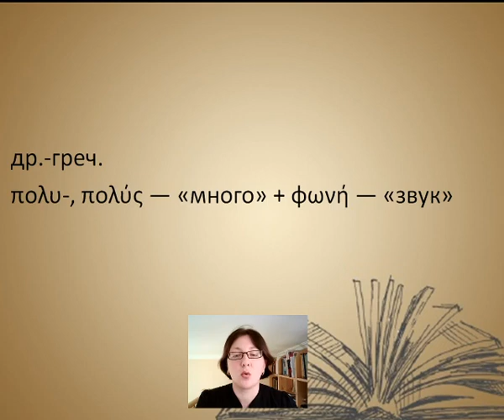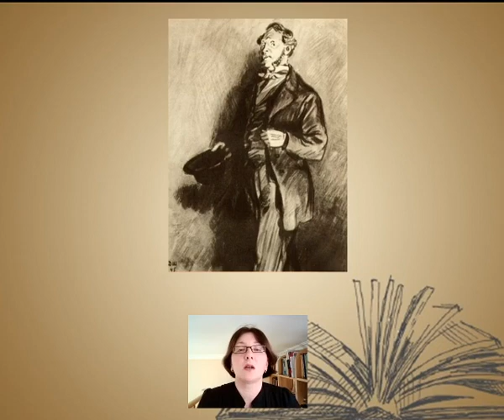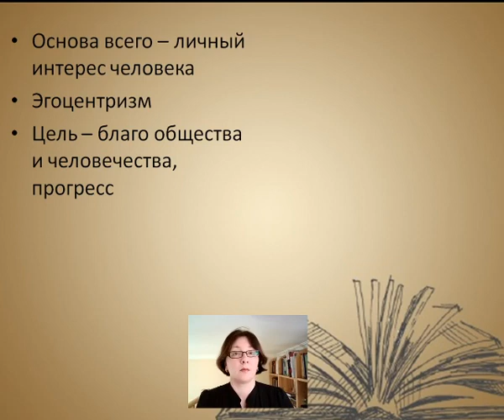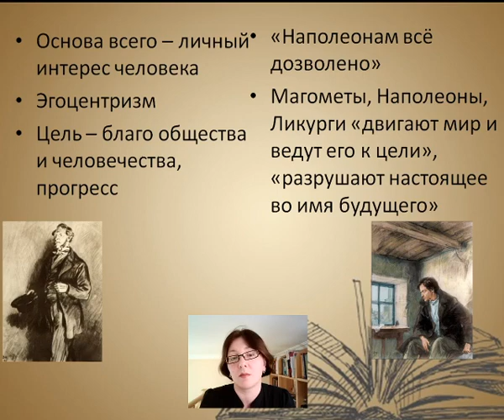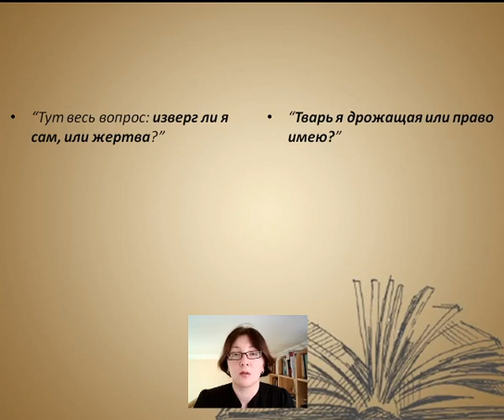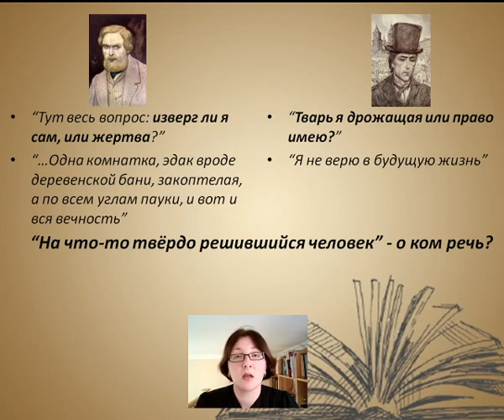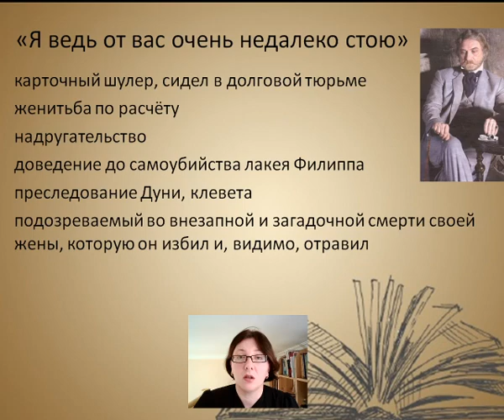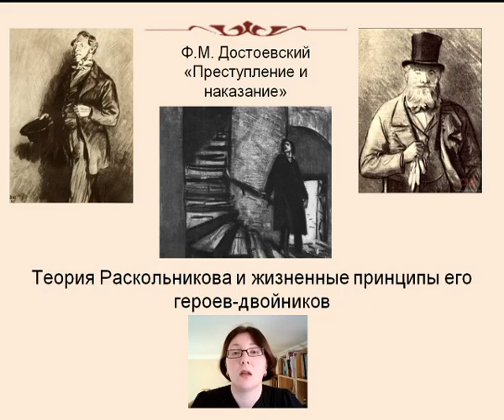Литература – 10, 09.04.2020